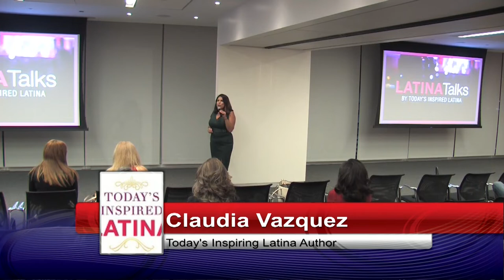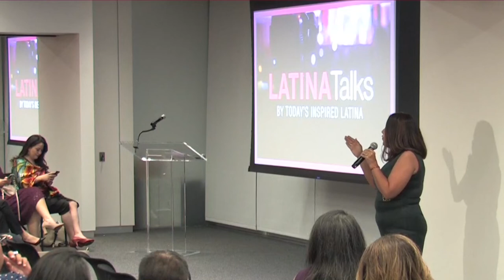Claudia Vasquez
LATINATalks by Today's Inspired Latina is a series of powerful videos featuring the contributing authors from Volume I, Volume II, Volume III, Volume IV, Volume V and Volume VI. Each video is a inspiration to apply to your life.